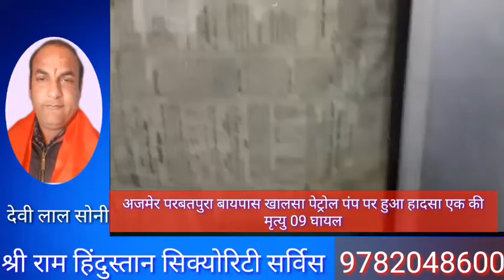अजमेर के आदर्श नगर स्थित एक पेट्रोल पंप पर हादसे में एक व्यक्ति की मृत्यु 9 गंभीर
अजमेर के आदर्श नगर स्थित एक पेट्रोल पंप पर शुक्रवार शाम को गैस भरते समय आग लग गई। हादसे में एक व्यक्ति की मौत हो गई, जबकि 9 लोग गंभीर रूप से घायल हो गए। सूचना मिलते ही पुलिस, एम्बुलेंस, दमकल की गाड़ियों ने मौके पर पहुंचकर आग पर काबू पाया। सभी घायलों को 108 एम्बुलेंस की मदद से जवाहर लाल नेहरू हॉस्पिटल में भर्ती कराया गया है। पुलिस घटना की पूरी जांच कर रह है।।जानकारी के मुताबिक, खालसा पेट्रोल पंप पर करीब साढे़ 5 बजे CNG गैस टैंकर को जेनरेटर लगाकर टैंक में खाली किया जा रहा था। इसी दौरान ट्रक में रखे जनरेटर में ब्लास्ट हो गया। इससे वहां भीषण आग लग गई। हादसे में मौके पर मौजूद 9 लोग आग की चपेट में आ गए। हादसे के सूचना मिलते ही पुलिस और फायर ब्रिगेड ने मौके पर पहुंचकर आग पर कंट्रोल किया। पुलिस ने सभी घायलों को जवाहर लाल नेहरू हॉस्पिटल पहुंचाया। जहां एक व्यक्ति को मृत घोषित कर दिया गया। जानकी मिलते ही अस्पताल अजमेर उत्तर विधायक वासुदेव देवनानी, अजमेर दक्षिण विधायक अनिता भदेल,पूर्व विधायक गोपाल बाहेती पहुचे ओर अस्पताल में घायलों की व्यवस्थाओ में जुटे। विधायक वासुदेव देवनानी ने जानकारी देते हुए बताया कि यह हादसा दुखद है जिसमे एक कि मौत हो गयी है और करीब 3 लोग 100 प्रतिशत तक जल चुके है ओर कभी सभी 50 प्रतिशत से अधिक तक झुलस गए है। देवनानी ने यह भी कहा कि हादसे के काफी देर होने के बाद भी जेएलएन अस्पताल के अधीक्षक डॉक्टर अनिल जैन मौके पर नही पहुचे वही देवनानी में हादसे में मृतक ओर घायलों के लिए मुख्यमंत्री से आर्थिक सहायता की मांग की हैवही हादसे की सूचना के बाद मौके पर अजमेंर कॉलेक्टर प्रकाश राजपुरोहित एसपी जगदीश चंद्र शर्मा पहुचे ओर घायलों ओर मामले की जानकारी लेने लगे वही जानकारी देते हुए कॉलेक्टर प्रकाश राजपुरोहित ने बताया की आदर्श नगर थाना हाई वे पर सिथ खालसा फाइनेंस कंपनी नाम से बने पेट्रोल पंप पर हादसे की जानकारी मिली है हादसे में तबीजी निवासी सब्बीर की मौत हो गयी वही पूरे हादसे में 9 लोग गंभीर घायल हो गए । घायलों में पम्प मालिक सुरेंद्र दुआ ओर उनके पुत्र जतिन दुआ भी हादसे में घायल हो गए है। वही हादसा किन कारणों से हुआ इसकी जांच के लिए अतिरिक्त कॉलेक्टर गजेंद्र सिंह राठौड़ के नेतृत्व में एक जांच कमेटी का गठन किया गया है और जो भी इसमें दोषी होगा उसके खिलाफ कार्यवाही की जाएगी।बाइट :- प्रकाश राजपुरोहित, जिला कॉलेक्टर अजमेर

साथ ही अजमेर एसपी जगदीश चंद्र शर्मा ने भी बताया कि आदर्श नगर क्षेत्र में हुए हादसे की जानकारी दुखद है और हम इस मामले में जांच कर रहे है हालांकि की यह हादसा क्यों हुआ है इसकी पड़ताल की जा रही है ।बाइट :- जगदीश चंद्र शर्मा, एसपी अजमेरवही जानकार सूत्रों से मिली जानकारी के अनुसार खालसा पंप पर BPCL के इंजीनियर सौरभ जैन आज खालसा पुम्प पर चेकिंग के लिए पहुचे थे और बताया जा रहा है कि इस पंप का lpg प्लांट काफी समय से बन्द पड़ा था। जिससे गैस को निकाला जा रहा था और तभी यह पूरा हादसा हो गया। ओर इस हादसे में BPCL के इंजीनियर सौरभ जैन भी चओएत में आ गए ओट झुलस गए। साथ ही सभी का उपचार जेएलएन अस्पताल में चल रहा है।घायल हुए लोगो मे1  सुरेंद्र दुआ ,मालिक
2 .जतिन दुआ, मालिक पुत्र
3 .सौरभ जैन ,BPCL इंजीनियर
4. स्माइल खान,
5. मोहम्मद ताविस्
6. रवि कुमत
7. इकबाल
8. लतेश
9 .अशोकवही तबीजी निवासी वाहन चालक सब्बीर की मौके पर ही मौत हो गयी।

अजमेर से रिपोर्ट महेन्द्र टाक